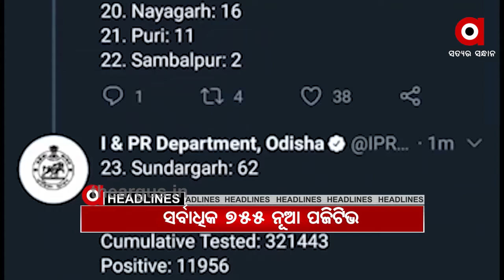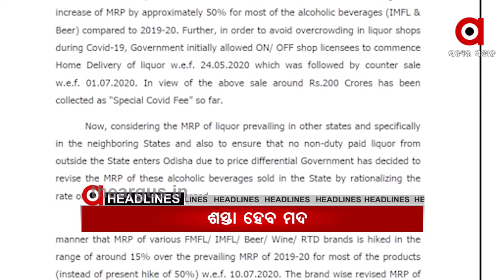Argus Update News 11am....